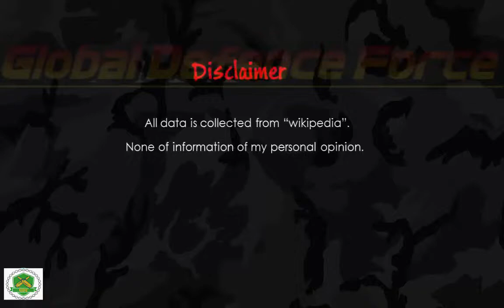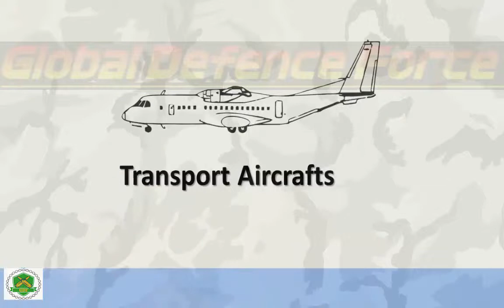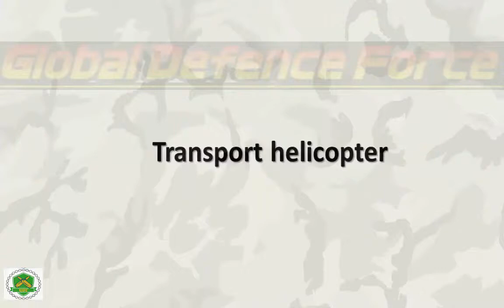Royal Danish Air Force | Denmark Air Force | By Global Defense Force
You May Also Like Our  GLOBAL AIR FORCE SERIES BY GLOBAL DEFENSE FORCE

Future Of The US Secret Aircraft Helicopters - Future of USAF - Future Of The US Air Force
Greece Air Force | Hellenic Air Force | Greek Aircraft | Greek Air Force | Gr Air Force | By GDF

The Royal Danish Air Force is the aerial warfare force of Denmark and one of the four branches of the Danish Defence. Initially being components of the Army and the Navy, it was made a separate service in 1950. Wikipedia
Founded: October 1, 1950
Observation helicopter: Euro copter AS 550 Fennec
Utility helicopter: Agusta West land EH101 Merlin
Multirole helicopter: Sikorsky MH-60R Seahawk
Chief Master Sergeant of the RDAF: René Hinrich
Fighter: General Dynamics F-16 Fighting Falcon